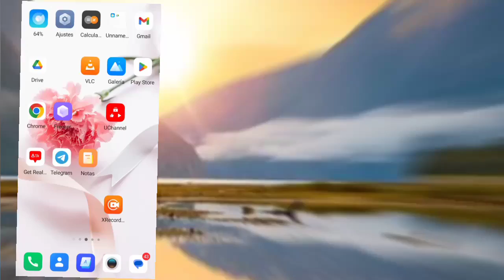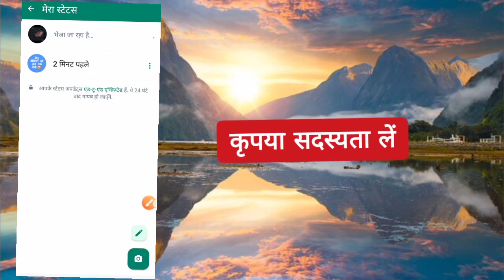व्हाट्सएप पर स्टेटस में वीडियो कैसे लगाएं